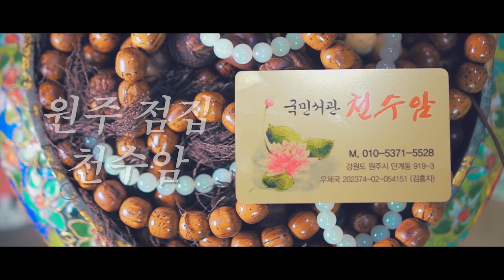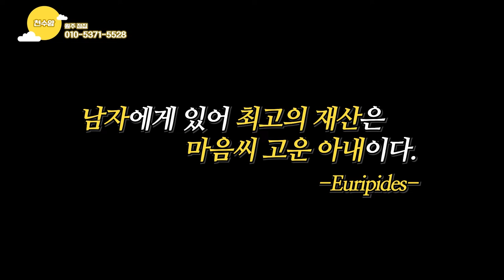신의 제자 천수암 선생님이 누군가의 엄마,아내로 산다는 것 (감동주의) 원주점집 원주유명한점집 천수암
자막 : 나눔템플릿 ★원주점집 천수암★

★대표블로그★
-올마이티TV